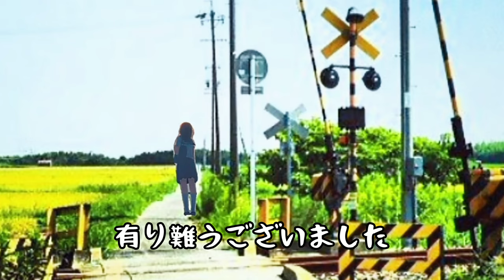【フリー音楽素材】夏へ続く道